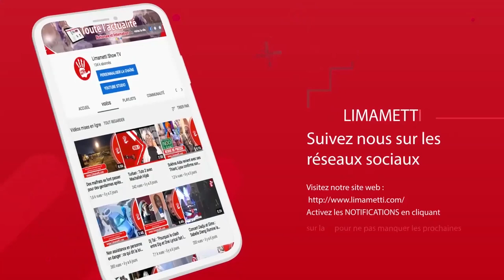Le bébé disparu à Keur Massar enfin retrouvé